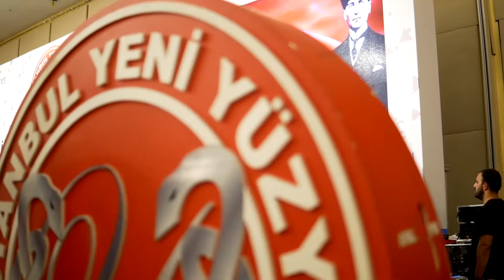Yeni Yuzyil Üniversitesi 2018-2019 Mezuniyet Töreni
Yeni Yüzyıl Üniversitesi'nin WOW Hotel İstanbul'da gerçekleşen mezuniyet töreninin tüm video ve fotoğraf çekimleri ekibimiz tarafından gerçekleştirilmiştir.